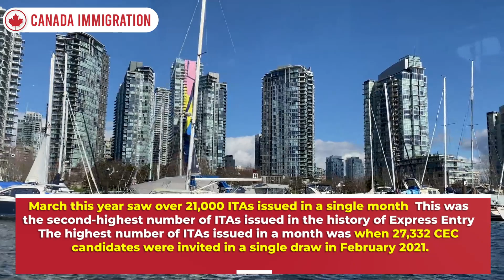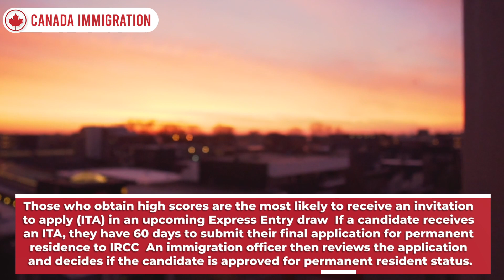Big Good News! Latest Canada Express Entry Draw - Low Min CRS Required | Canada Immigration 2023